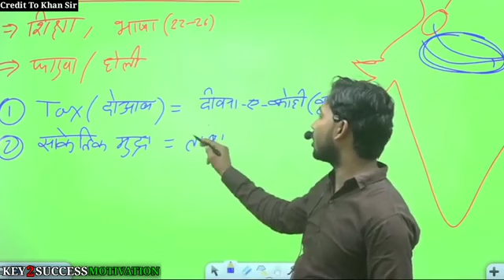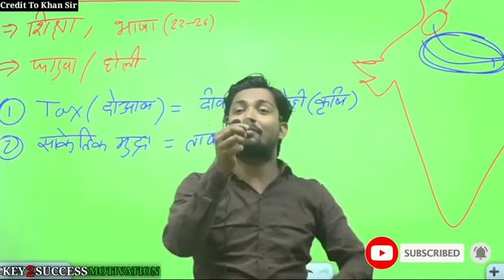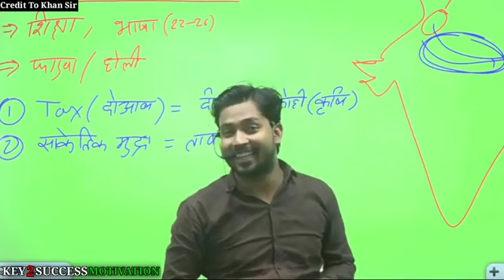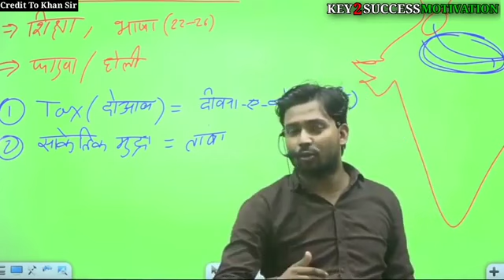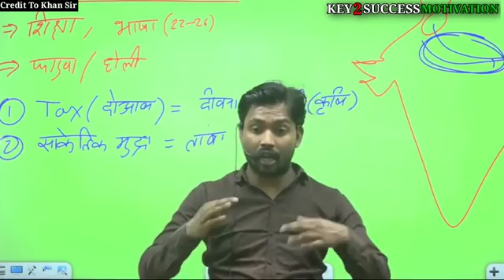इंडियन goverment 500 का सिक्का क्यों नहीं बनती 🤔🏅 by khan sir comedy moment 🤣